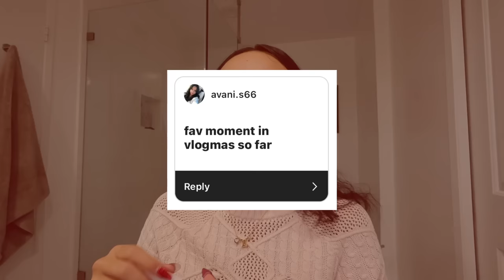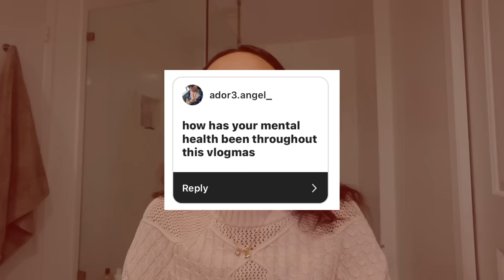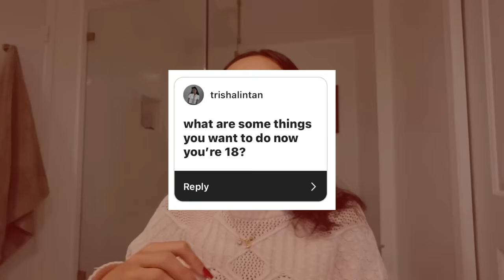GRWM+VLOG: best friend's 18th birthday dinner | Vlogmas Day 17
happy vlogmas day 17! ♥️💄 grwm + vlog aarushi’s birthday dinner!! i literally love my friends so so much & so grateful🫶

100% of the proceeds goes to charity!!

stay positive!
xoxo, nicole